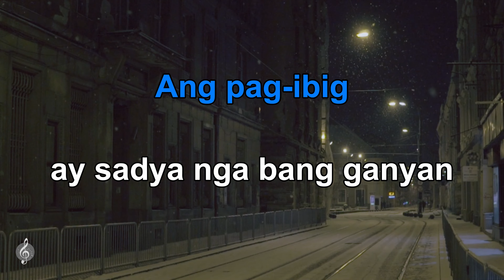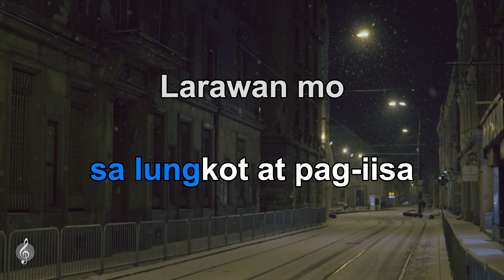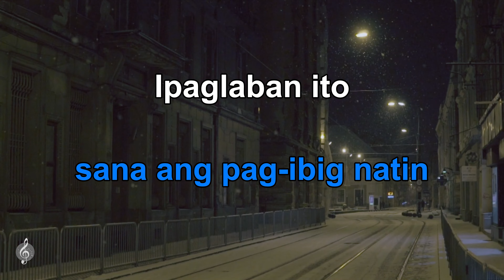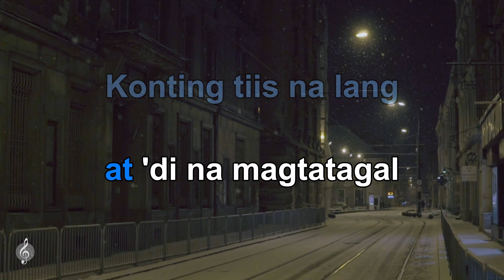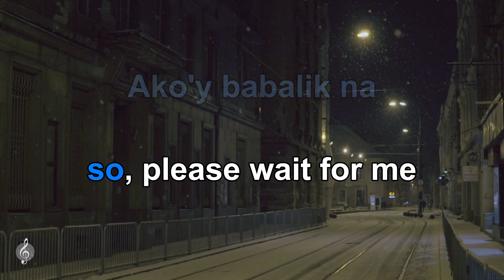Wait for me by J. Brothers - Karaoke Piano Version